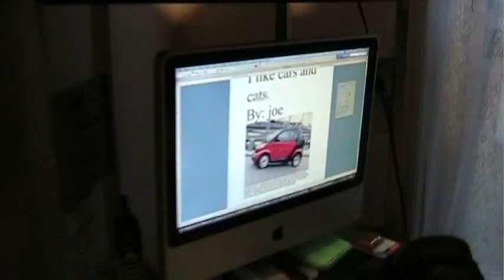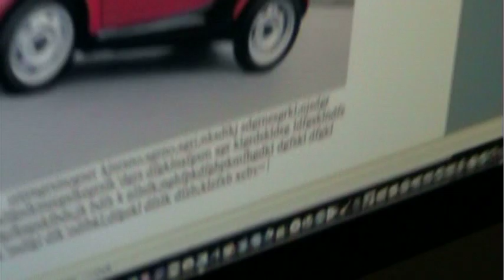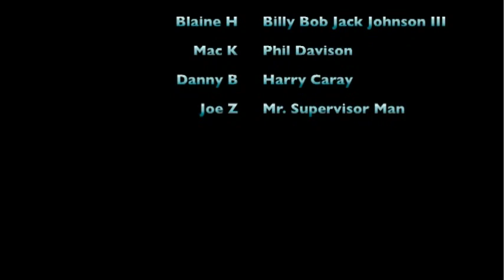Planet PT Advertisment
Come on down to planet PT! Where you can get yourself a brand newish PT Cruiser!
Made for Mr. Butts Physics Project
I do not claim ownership of the LMFAO song.